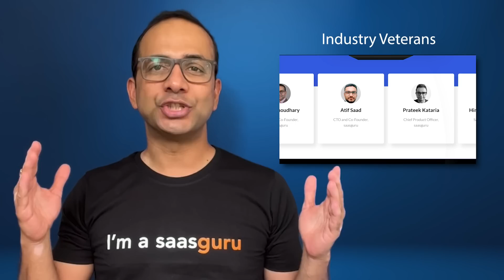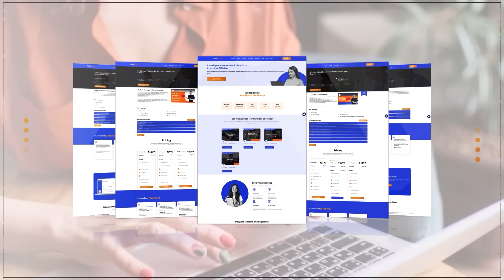Salesforce CPQ Training bootcamp | Fast-track your Salesforce career in 6 weeks | saasguru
Salesforce CPQ Program Overview
Fast-track your Salesforce career in 6 weeks with one of the most in-demand specializations. Salesforce CPQ certification can open up new job opportunities and advance your Salesforce career.
This Salesforce CPQ Boot-camp has been designed by the most eminent Salesforce CPQ experts in the ecosystem. Our gurus will help you every step of the way to ensure you understand the concepts practically. Along with the training, you will also work on a capstone project to apply your learnings and gain hands-on expertise.

Why saasguru? -
1. Set Your Benchmark and Know If You Are Ready
2. High-Quality Micro-learning Modules
3. Guided Revisions
4. Practice Exams
5. Work with Seasoned Mentors